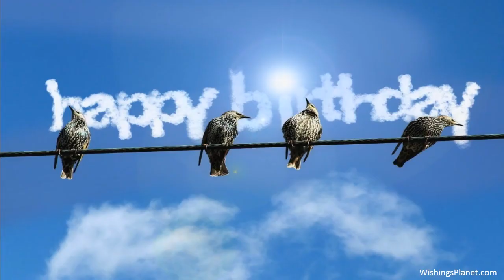Happy Birthday to Casey